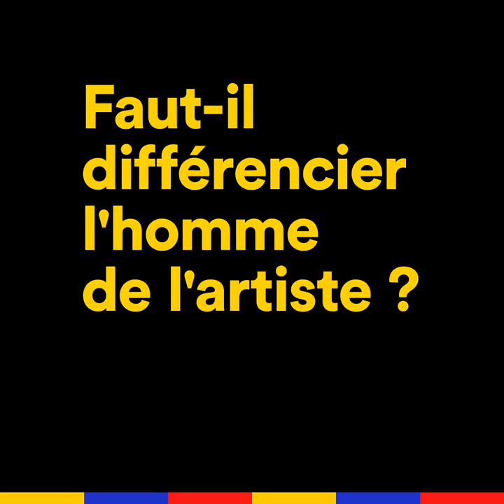Vincent Cassel - Les Marvel, est-ce vraiment du cinéma ? | Konbini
Description : Faut-il différencier l'homme de l'artiste ? Les Marvel, c'est du "vrai cinéma" ? À l'occasion de la sortie d'Underwater, on a posé 5 questions reloues à Vincent Cassel, et ça donne ça